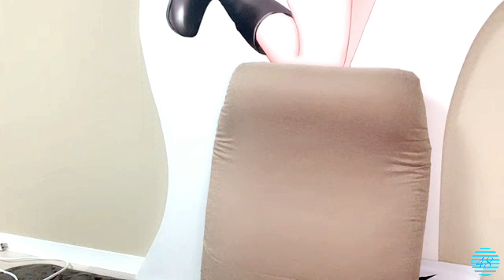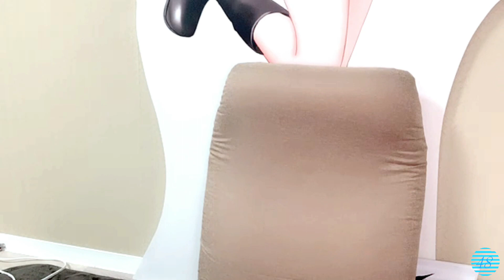2023/02/19 福田朱里 SHOWROOM